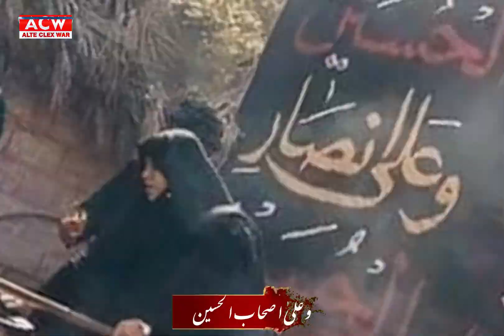Muharram 2022 | Salam Ya Hussain a.s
Salam Ya hussain as
karbala
Muharram
Majalis
Azadari